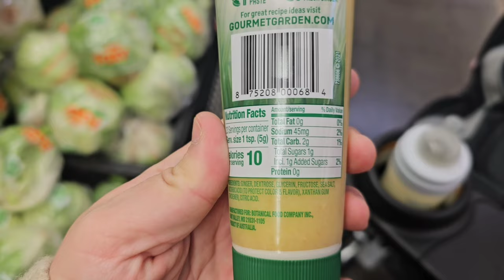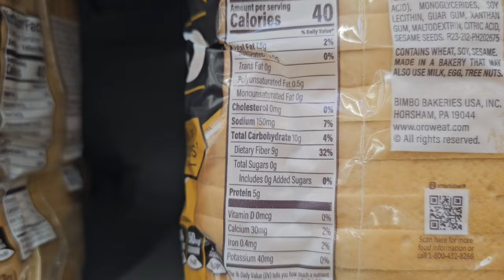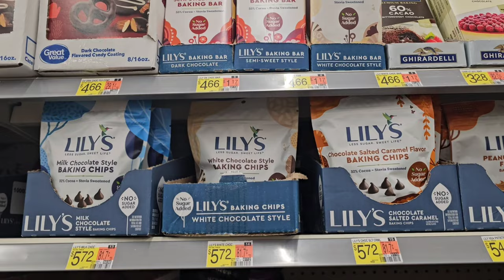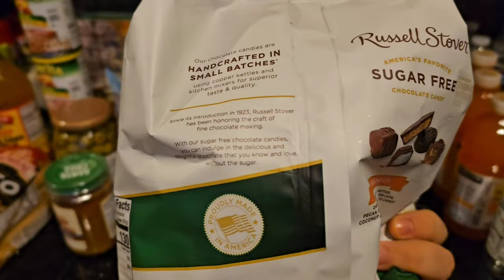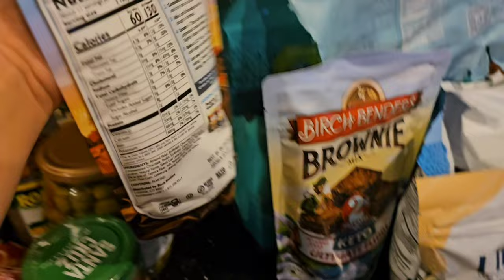My Husband And I QUIT ADDED SUGAR For 2 weeks